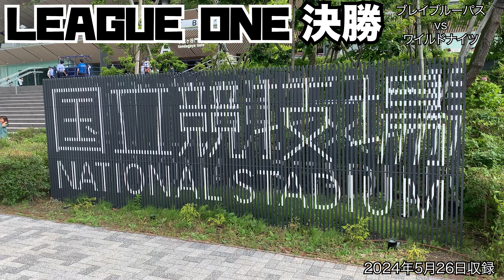【ラグビー】LEAGUEONE 決勝観戦記 20240526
いつもの２人で決勝を観に行ってきました。
そのまま会場で撮ってきました。

スポーツが何でも、どれでも大好きな院長フルタニ。
ラグビー好きのスガノ（@daiski_rugbyman←ラグビー好きと交流していく為に旧Twitter開設しました。）と共に好きに語ります。
今回から同じくラグビー大好きのヨウスケを迎えて、語っていきます。
一緒に語りたい方、募集してます。
たまに骨格的な解説をするかも知れません。

にき治療院 山口

まつさか整骨院 三重

南條整骨院 静岡
大畑治療院 静岡
エムズスタイルかけっこ 所沢 入間

ヒロ鍼灸整骨院 大阪市
八木接骨院 愛媛 四国中央市

古谷施術院では講習会を行っています。
今はオンラインで安全に行っています。
内容は古谷施術院で行っている治療・トレーニングの理論、やり方です。
参加頂いているのは治療院の先生、パーソナルトレーナー、フィジカルのコーチやトレーナー、大学や部活の顧問の先生、中には治療の内容を知りたいと患者さんの参加等など。

第４日曜日・１２時から開催
科学新聞社「チーム・フルタニ軸トレ塾」
〒105-0013
東京都港区浜松町1-2-13
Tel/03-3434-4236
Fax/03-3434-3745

オンライン講習会は各種団体、個人様でも一定以上の人数を集めて頂ければ、対応いたします。

BGM
DESTINY/MAKOOTO
ゆかいなナカマたち/カピバラっ子
今日もお疲れ様でした/いまたく